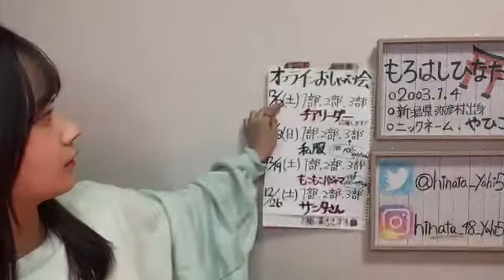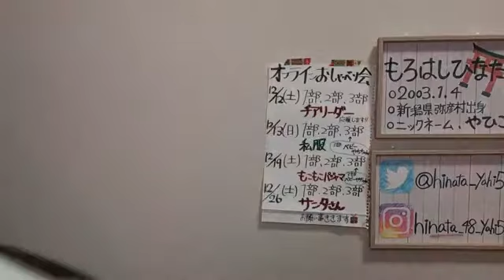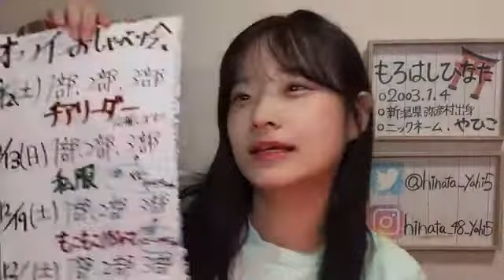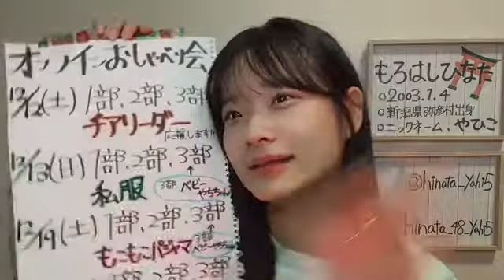201119 Showroom NGT48 2nd Gen KKS Morohashi Hinata 0702